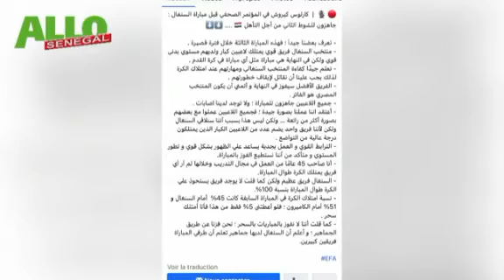Urgent mauvais nouvelle pour le Sénégal fédération de football ÉGyptien porté pleinte contre Sénégal